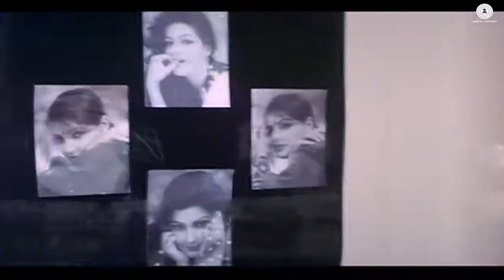Shikvan nahi kisi se song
By AVB PRODUCTION